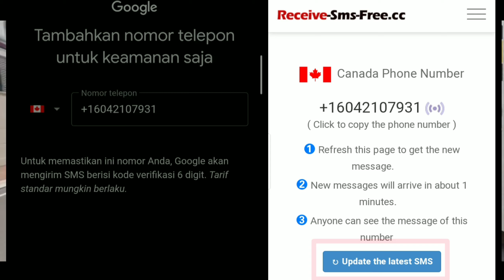Akhirnya bisa nyobain Valoran Mobile versi Mirip, Beta Test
Whataaap guys
Review video sebelumnya, cara bermain game plagiat valo mobile yaitu hyper f, sangat mirip cuman beda dikit, yuk cobain beta testnya sebelum rilis official.

Mabar Free fire
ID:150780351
Mabar MOBILEGENDS
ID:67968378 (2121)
Mabar PUBG MOBILE
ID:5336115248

Dan sampai jumpa di next video ba bay 🖐